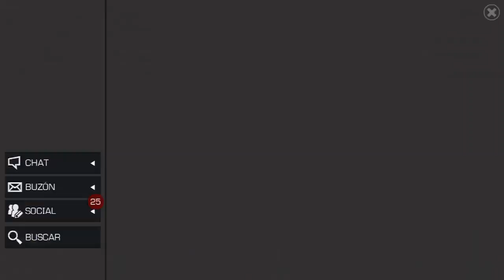Guerra de Alianzas: KenOB vs •×M×• | S11W07 | Marvel: Batalla de Superhéroes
Séptima guerra de la temporada. 😈😈

KenOB vs •×M×•